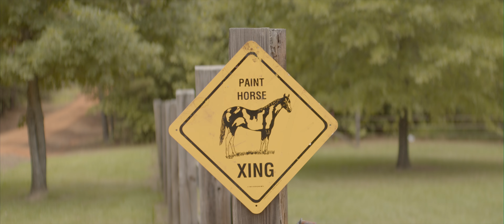Kids Camp D Highlights - 2022